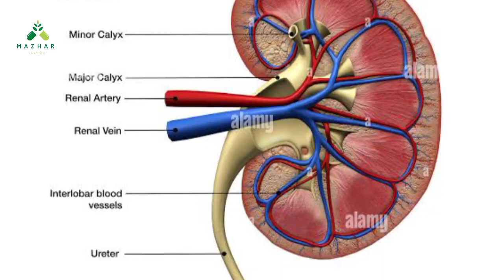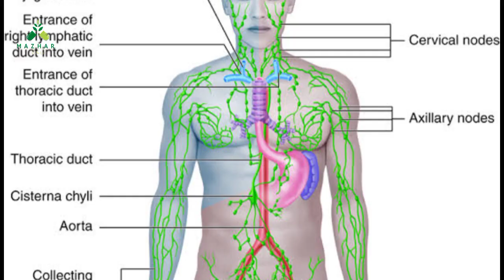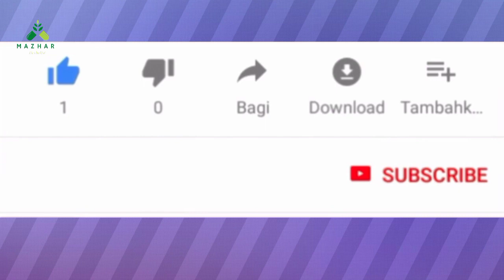Gurde Ke Pathri Aur Gurde Ko Safe Krne Ko Tarika | Detoxifies and Repairs your Kidneys In Urdu|Hindi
Chronic kidney disease ke alamat waqt ke sath tabdeel hote hain agar gurdon mein nuksan Aahista Aahista barh raha ho. Gurdon ki kamzori se pani ya jism ke fuzlat ya electrolyte masail ka sabab ban sakti hai. Ye kitni  shedat se dekhi jati hai ke kitni zyada gurdon ki kamzori hai, gurdon ki kamzori ke natayej mein ye masail paida ho sakte hain.
1. Matli (Nausea)
2. Ulti (Vomiting)
3. Bhook mein kami (Loss of appetite)
4. Thakan aur kamzori (Fatigue and weakness)
5. Neend mein masail (Sleep problems)
6. Peshab ki ziada ya kam aana (Urinating more or less)
7. Zehan ki tezgi mein kami (Decreased mental sharpness)
8. Pathon mein dard (Muscle cramps)
9. Paon aur Ghantney ka sujna (Swelling of feet and ankles)
10. Khushki aur khujli wali jild (Dry, itchy skin)
11. Blood pressure ka barhna (High blood pressure), jo control karna mushkil ho
12. Saans ki tangi (Shortness of breath), agar pani lungs mein jama ho jaye
13. Seenay mein dard, agar dil ki lining mein pani jama ho jaye
Gurdon ki bimari ke alamat aksar ghair-mushtarak hoti hain. Iska matlab hai ke ye alamat doosri bimariyon ki wajah se bhi ho sakti hain. Kyunki aapke gurde khoyi gayi functionality ko compensate kar sakte hain, is liye aap ko is bimari ke alamat tab tak nahi ho sakte jab tak ghair-mutasir nuksan ho chuka hai.

Welcome to Mazhar Herbalist, your ultimate destination for natural plant-based herbal remedies! Based in Pakistan, our channel is dedicated to bringing you the ancient wisdom of traditional medicine and holistic healing. Join us as we explore the power of nature's bounty, sharing effective herbal recipes and remedies that promote health, wellness, and vitality. Discover a treasure trove of knowledge rooted in centuries-old practices, tailored to modern living.